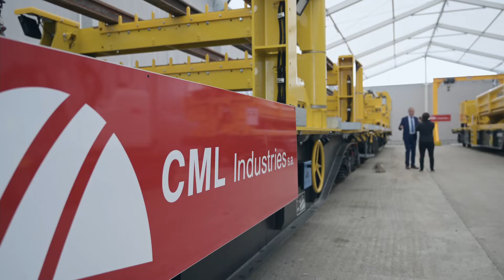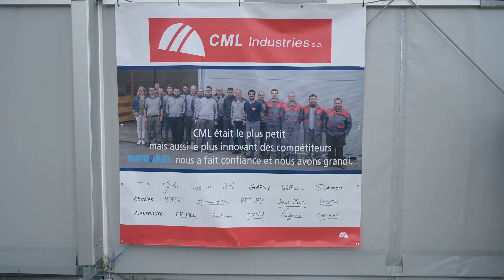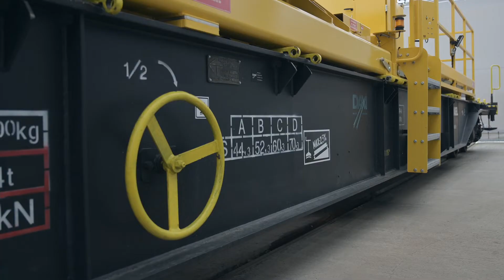Nieuw innovatief werkmateriaal voor het onderhoud en de vernieuwing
We hebben onlangs twee nieuwe opdrachten gegund aan de Belgische bedrijven CML Industries en Daxi NV. De innovatieve werktuigen die het bedrijf voor ons ontwierp, bieden zowel qua ergonomie als qua veiligheid heel wat voordelen. En dat alles tegen een scherpe prijs.